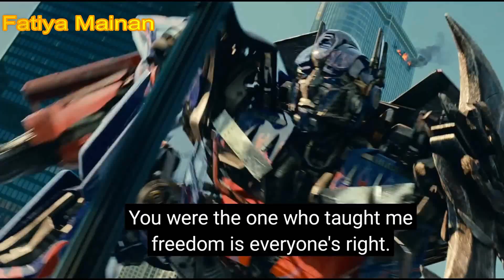Kamen-Rider-Ryuuky, Iron-man, Thor, Captain-Ameican, Spiderman Miles-morales, Batman, Optimus-Prime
ayo bermain sambil belajar bersama di chenel kakak fatiya mainan...
jangan lupa subcrabe like dan komentar ...